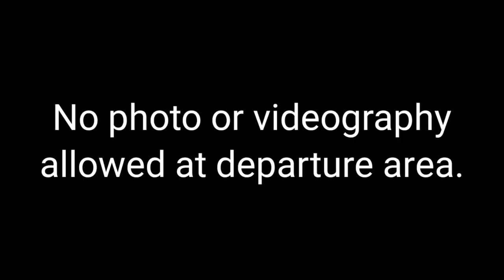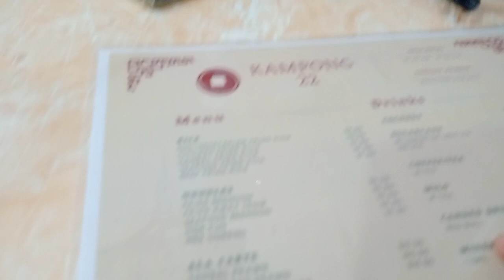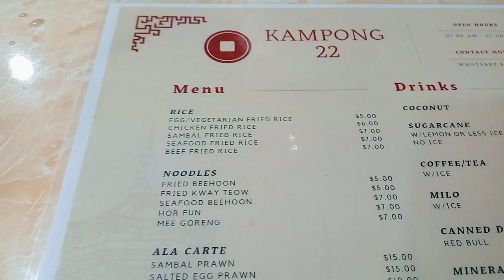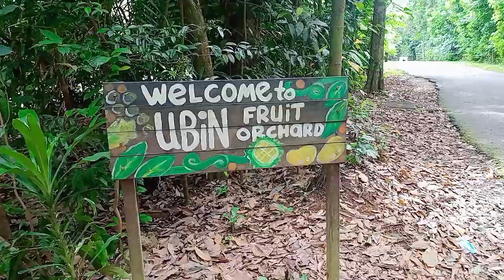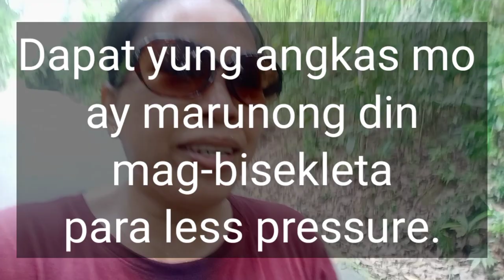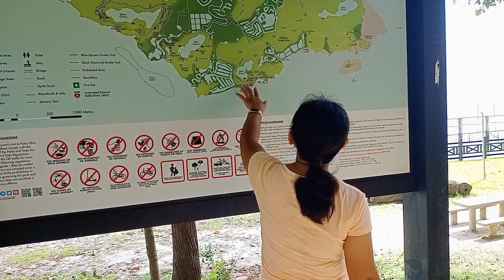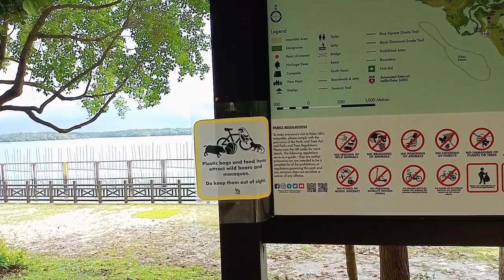PULAU UBIN PART 1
Pulau Ubin simply known as Ubin, is an island situated in the north-east region of Singapore, to the west of Pulau Tekong and directly north of Pasir Ris on the mainland. The granite quarry used to be supported by a few thousand settlers on Pulau Ubin in the 1960s, but this figure has decreased to 38 villagers as of 2012.
Ubin is the largest outlying island of Singapore that are for civilian use, being twice as large as Sentosa Island.